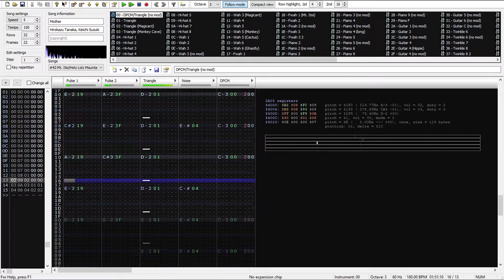Mt. Itoi (Holy Loly Mountain) | Mother | j0CC FamiTracker